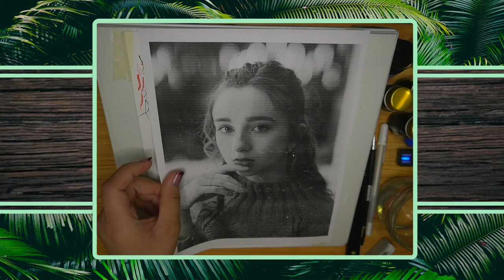8/31/21 NEW LAPTOP LET'S GO!! 1/3 - India Ink Portraits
Vod from August 31.